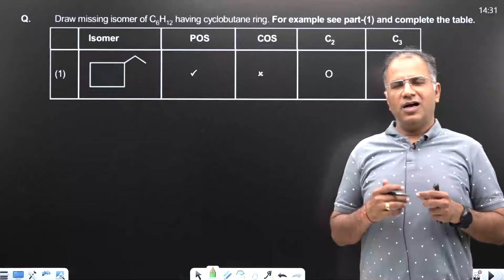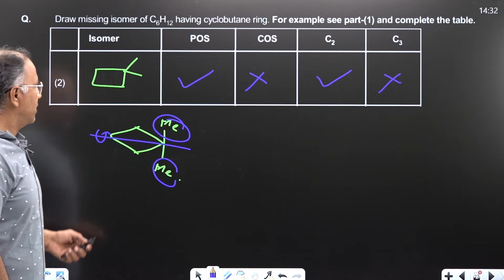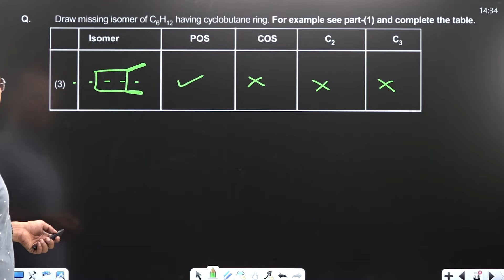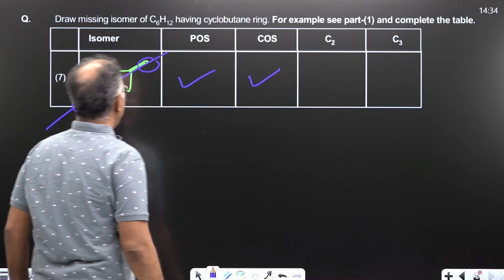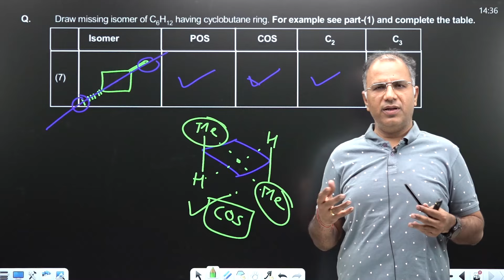Super Jumbo Test Series | ( IITJEE-Advance ) | Test-37 | OC | MS Chouhan Sir